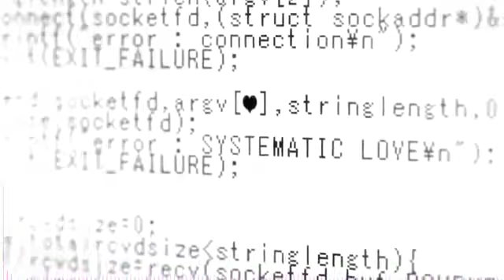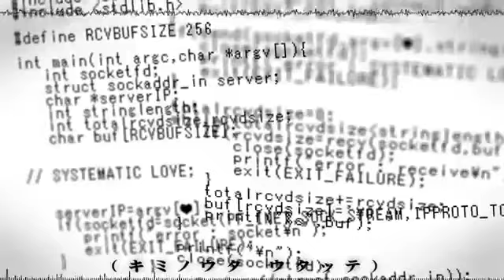Hatsune Miku - Systematic Love